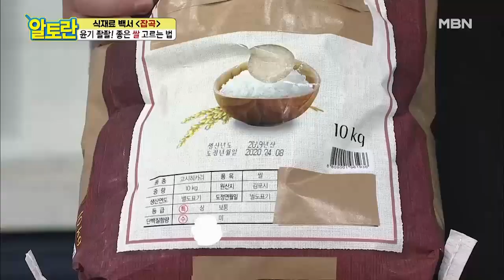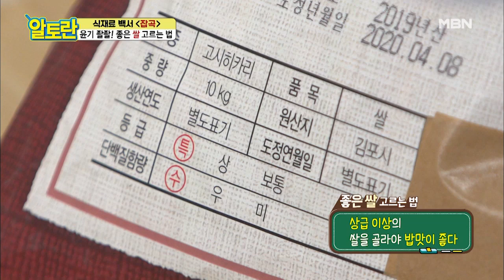밥만 먹어도 맛있다! 좋은 '쌀' 고르는 법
MBN ‹따라 하고 싶은 한 끼 알토란› 매주 일요일 밤 10시 50분 본방 사수